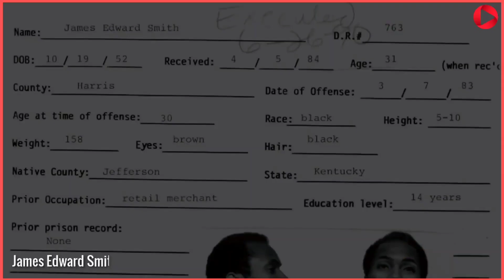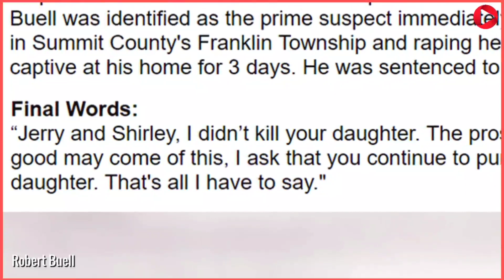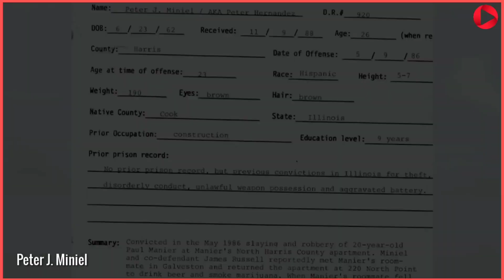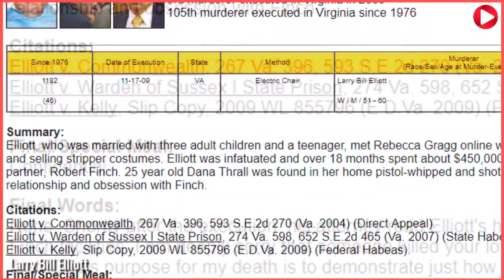သေဒဏ်ကျရာဇဝတ်သားတွေရဲ့ နောက်ဆုံး ဆန္ဒ